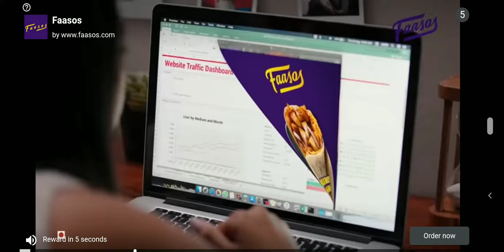NFS No Limits - Car Series - Hellriders - Chapter 5 Part 1